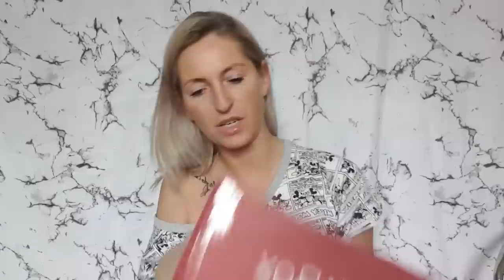🔴VLOG/🎁Co bylo w paczce od Marzenki🙈 Test ELF produktów🤔+MAKIJAŻ codzienny